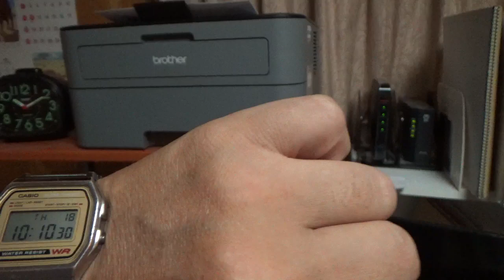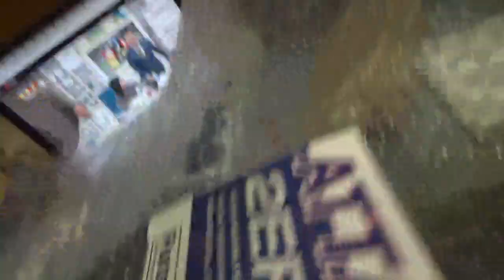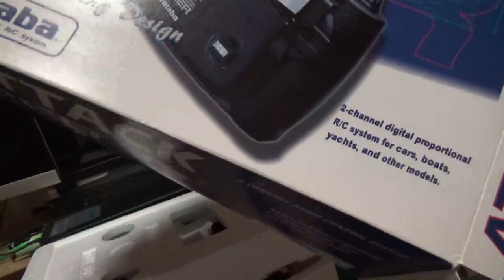ヤフオクで先日落札した商品の開封をします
先日ヤフオクで落札したプロポ、受信機、サーボの開封をします